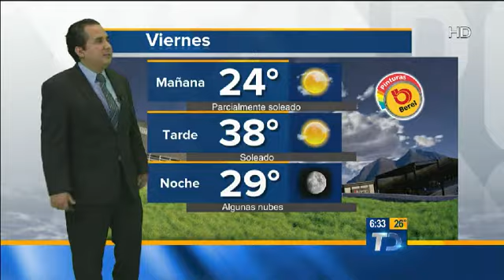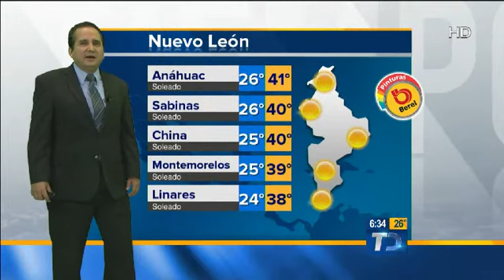Estado y pronóstico del tiempo del 14 de agosto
¡Excelente viernes!

La temperatura máxima para hoy será de 38° con cielo parcialmente soleado.

Los detalles del pronóstico del tiempo con nuestro compañero Abimael Salas en el siguiente video: